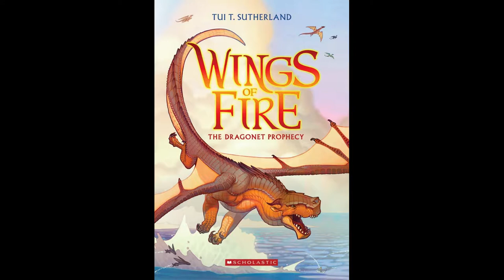Wings of Fire: Dragonet Prophecy l Book 1 Chapter 4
The story is getting pretty interesting and I think I'm solidifying their accents and voices so bear with me a little bit longer lol I am liking this story so far and I can't wait to start a fourth story on top of all these! My plan is to get about 7 going at once so I can do a chapter a day! lol